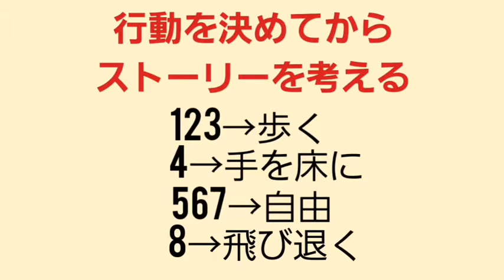演技レッスンを音楽使ったゲームで学ぶ。難しくてアタフタしてしまった。挑戦者集まれ！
感じることと考えることを同時に行うのが演技ゲーム

順番を考えると演技が疎かになり演技に集中すると順番を、間違えてしまったり…結構難しい！

演技レッスンを音楽使ったゲームで学ぶ。難しくてアタフタしてしまった。挑戦者集まれ！ の詳細記事→

演技未経験大歓迎！演技クラスの詳細はこちら→

遠方の方にお住まいの方にはこちら
オンライン演技クラス→

演技&オーディション対策

ダイエット～本格的な筋トレ、ストレッチポールの使い方等、やりたいが❗️見つかる→